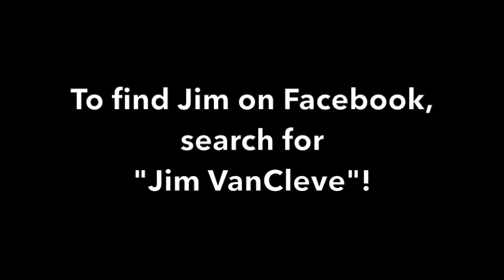Meet Mr Jim Van Cleve - bluegrass fiddle maestro!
Sofie had a fiddle lesson with the fantastic Jim Van Cleve - check out his music John was understandably very happy to get to have a jam with Mr Van Cleve! :) I sound a bit stressed out at the end of the little "interview" and the reason was that Jim needed to get started with the dinner for a party they were having that evening and I felt bad for keeping him from his barbeque. ! :)